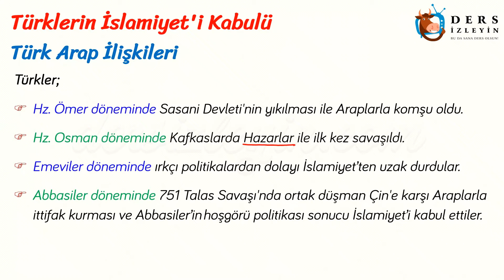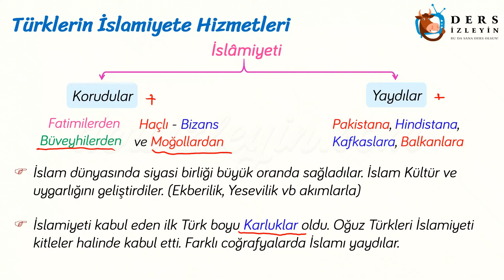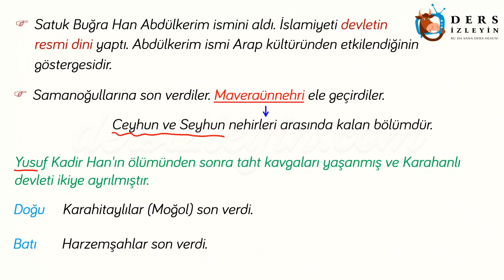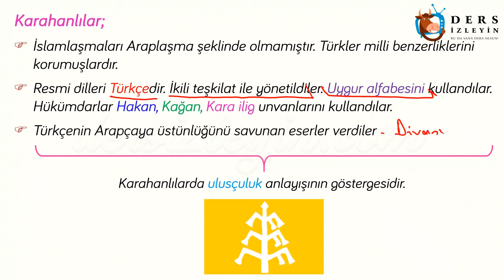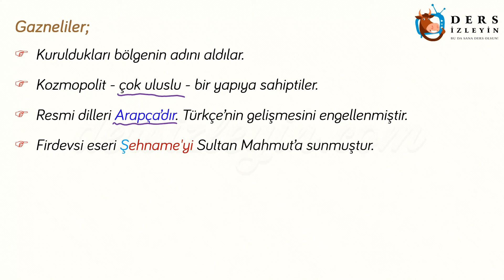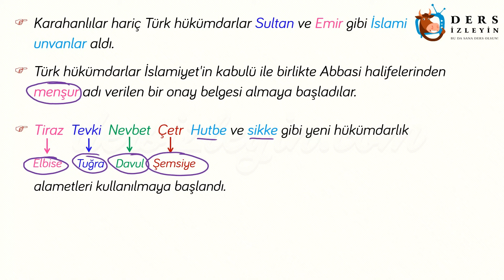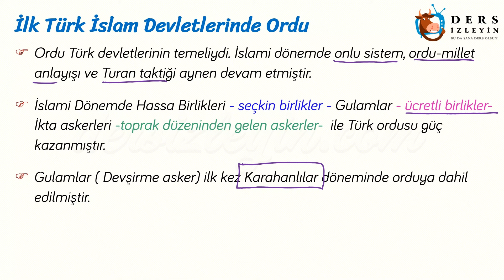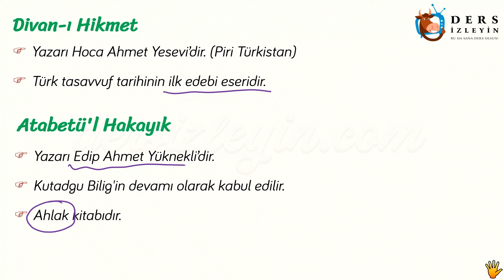TÜRKLERİN İSLAMİYETİ KABULÜ VE İLK TÜRK İSLAM DEVLETLERİ - 1 / TÜRKLERİN İSLAMİYETİ KABULÜ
Liseler için hazırladığımız Tarih videomuz Türklerin islamiyeti Kabulü ve İlk Türk İslam Devletleri ünitesinin 1. bölümüdür. Bu videomuzda Türklerin İslamiyeti Kabulü konusunu  öğreneceksiniz. Dersi takip ederek konuyu öğrenebilir ya da bilgilerinizi pekiştirebilirsiniz. İyi seyirler ve başarılar.